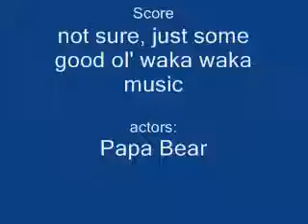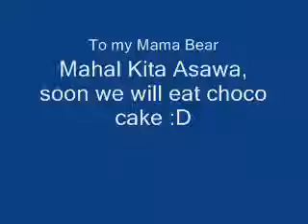Time On My Hands - Papa Bear tempts Mama Bear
I was inspired to make this video because well, it's funny, and Mama and I will get a good laugh out of it. Even if you don't get the inside joke, it is still pretty amusing :)